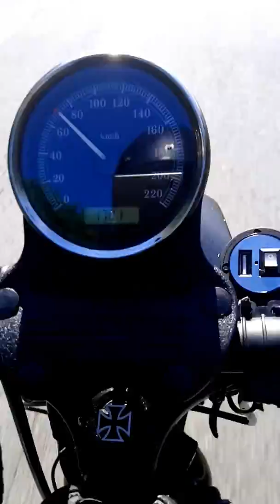Route argenta vers Brive-la-Gaillarde